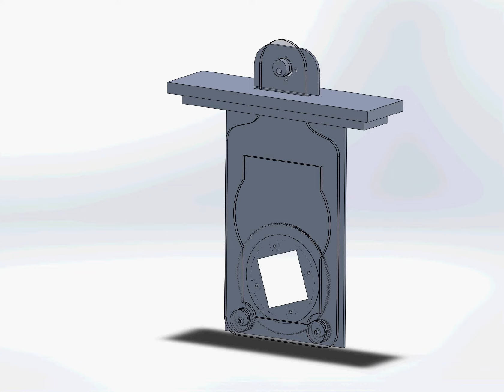Spray etching rotating platen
A doohicky to be laser cut that holds the piece of material to be spray etched. The idea is that the material rotates for greater uniformity.The design keeps the motor out of the spray zone and does not require shaft seals. I will add some baffles to the oscillating plate to stop acid hitting the slot.